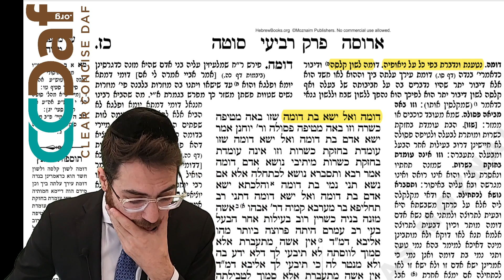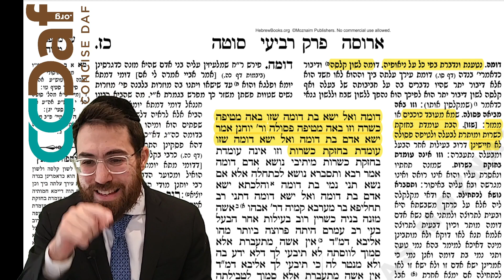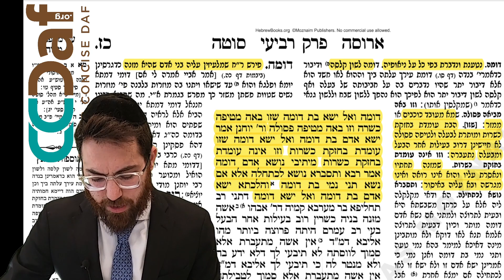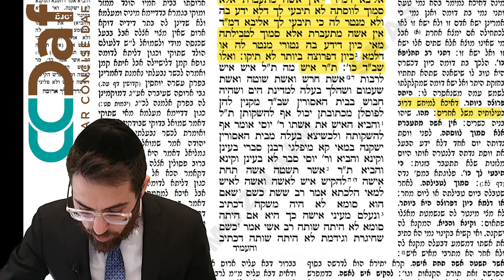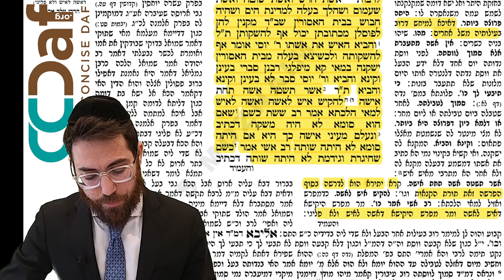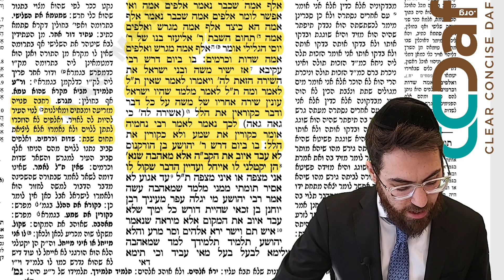Sotah 27 [4.25] - Daf Yomi Clear & Concise